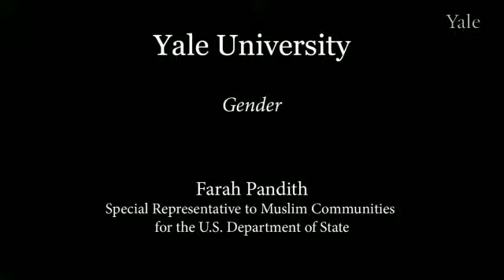Farah Pandith: Islam and Strategic Interests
Farah Pandith, Special Representative to Muslim Communities for the U.S. Department of State, discusses the diversity of Islam and how this is important for national security.